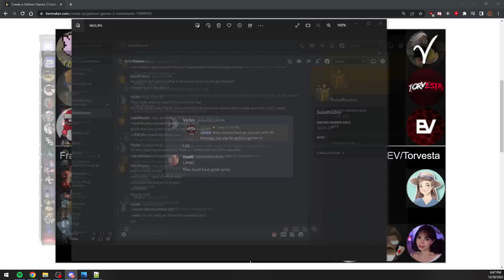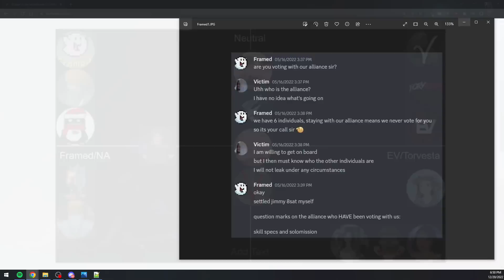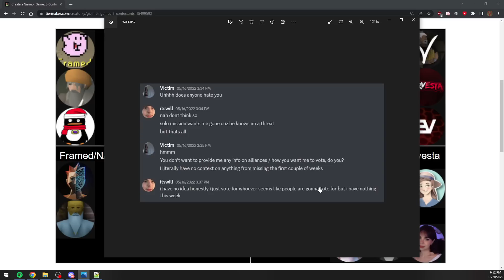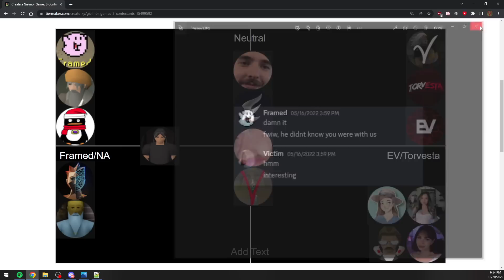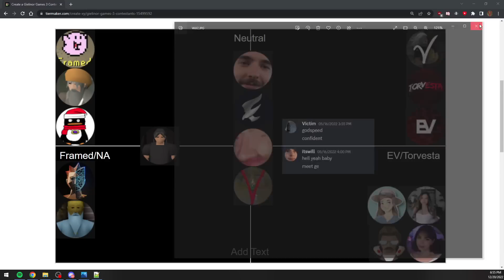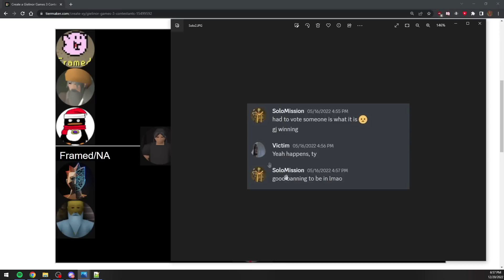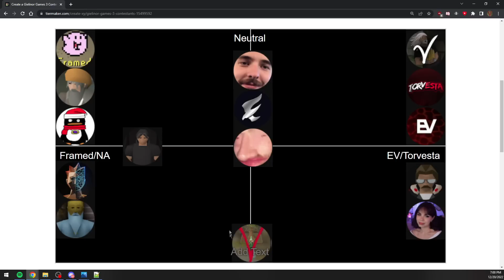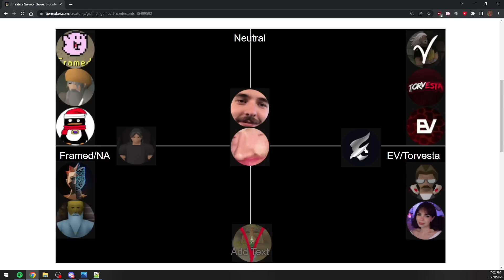Gielinor Games Season 3 Episode 4 Review - V the Victim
Haven't seen GG? Watch it right now here: @SoupRS

SoloMission GG reviews: @missionsolo
B0aty GG reviews: @MyNameIsB0aty